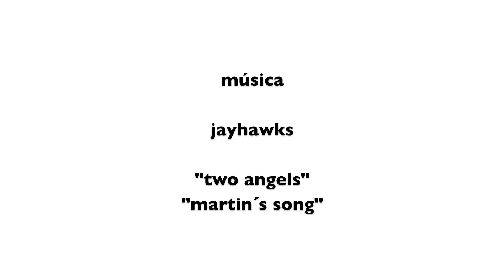Loiola Indautxu - Otxarkoaga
2/02/2013; Aitxarte, La Peña (Bilbao);